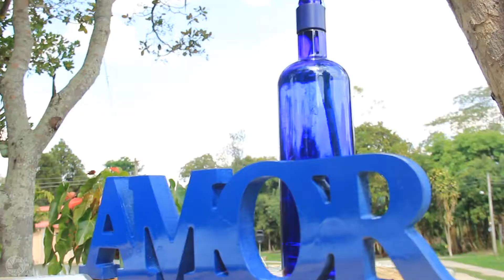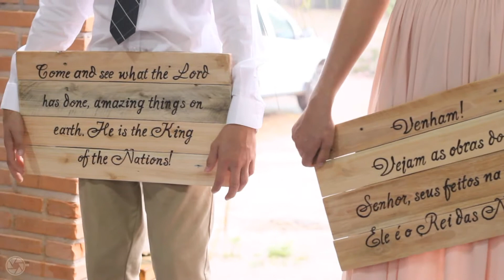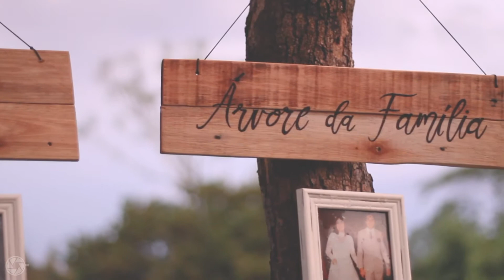LIDIA & Jon Paul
Casamento dos queridos Jon Paul e Lidia Prado.
Pitangui - MG